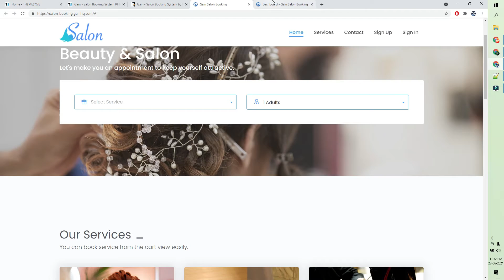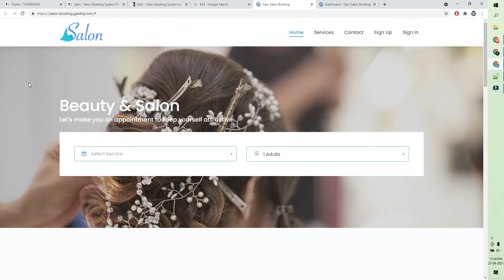How to Create Salon Booking Website || Salon Booking System PHP Script Free Download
How to Make Salon Booking Website || Gain Salon Booking System PHP Script Download

Gain – Salon Booking System is a simple application where clients can book their appointments easily. Anyone can use this to manage online bookings. Gain – Salon Booking System is developed using Laravel, Vue.js & MySQL database. It’s easy to install and you’ll get free updates forever.